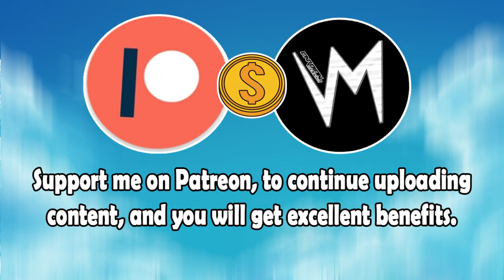Circular (Original Version) By Stepney Sounds | Re-Uploaded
⬛ | Information about Cardinal Sounds:
👤 | Find the Original Song Here: ⬎
🎵 Name: Getting Dirty
✔️ Creator: Silent Partner
💽 Album: Getting Dirty